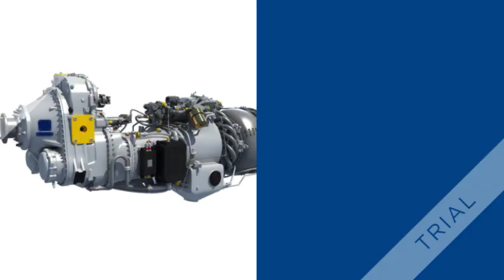Original Turbine engine for sale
If you are looking for a Turbine engine for sale, then come at UTP Parts. We provide original and genuine turbines to the customers with affordable maintenance, service, and repairable cost. Customers can choose the turbines of their specifications and order them online. We provide our products to shipping facilities worldwide.